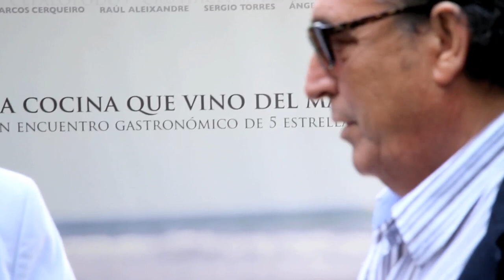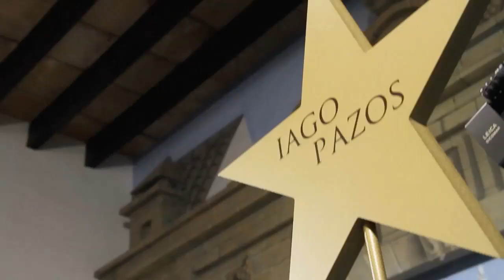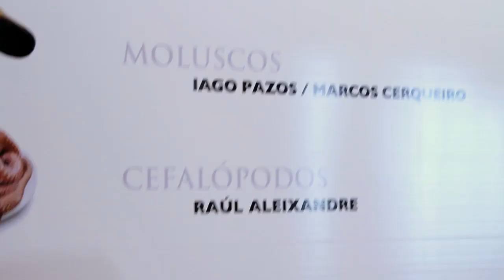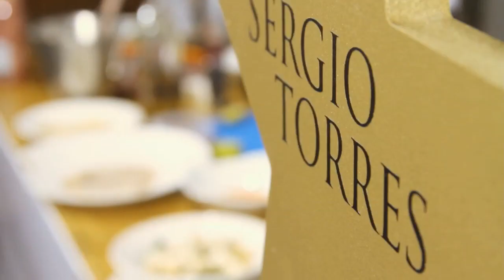I ENCUENTRO LA COCINA DEL MAR / JULIO 2011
Bodegas Barbadillo ha reunido, por primera vez en la provincia de Cádiz, a cinco jóvenes estrellas de la Cocina del Mar de la mano del vino blanco de la Tierra de Cádiz, Castillo de San Diego, líder en el mercado nacional.

En este "Encuentro Gastronómico de 5 Estrellas" disfrutamos de cuatro visiones diferentes de La Cocina del Mar: Iago Pazos y Marcos Cerqueiro, del restaurante Abastos 2.0 de Santiago de Compostela, Sergio Torres del Dos Cielos de Barcelona, Raúl Aleixandre del restaurante Ca´Sento valenciano y el cocinero gaditano Ángel León de Aponiente, estos tres últimos con una Estrella Michelín.

Con esta cumbre gastronómica se ha reforzado el conocimiento y la difusión de
esta cultura culinaria. Han sido muchas las experiencias intercambiadas entre cocineros ponentes, prensa y hosteleros andaluces y, al mismo tiempo, se ha reforzado el vínculo que el vino blanco de Barbadillo han tenido siempre con esta cocina.

Ponencias

Los responsables de Abastos 2.0, Mejor concepto de negocio y restaurante más imaginativo 2010 de Madrid Fusión, trabajan la cocina de mercado al estar su restaurante emplazado entre los puestos de la misma plaza de abastos compostelana. Iago y Marcos han creado los conceptos de "cocina muiña" (cocina pequeñita) y "barra efímera" que trasladaron a los asistentes presentado platos como Navajas & Mar, Mejillón vrs Lombarda y sus almejas con algas Wakame. No olvidaron elaborar sus conocidos Berberechos Expresso cocinados en la cafetera del restaurante.

En la presentación del valenciano Raúl Aleixandre, dedicada a la cocina de los cefalópodos, no podía faltar el arroz.
Raúl abrió su intervención cocinado el más conocido arroz de Ca´Sento: Nuestro arroz con col y sepia.

Aleixandre es heredero de una saga familiar vinculada durante varias generaciones a la cocina tradicional valenciana a la que es fiel en su visón actualizada de la misma. El Calamar con cebolla caramelizada y vinagreta de su tinta y el Carpaccio de pulpo con aceite de jengibre y soja fueron sus otras dos aportaciones al evento.

Sergio Torres, y su gemelo Javier, son dos chefs catalanes que han recibido este año su primera Estrella Michelín en el restaurante
Dos Cielos del Me Barcelona, tras una larga experiencia en España y Brasil donde mantienen abiertos restaurantes.

Su experiencia con la cocina amazónica dio
un toque exótico a sus primeros platos, Espardeñas con Dende y Gambas de Palamós con Tucupí. Con su último plato, Sergio homenajeo a un crustáceo muy sanluqueño,
la galera, con la que elaboró un consomé para acompañar al buey de mar.

El cocinero gaditano Ángel León, que también está estrenando Estrella Michelín, cerró el encuentro exponiendo su visión sobre los pescados azules y mostrando su tratamiento en la cocina de Aponiente.

Las sardinas aromatizadas con brasas de aceitunas, las caballas marinadas en licuados de tierra, el pez limón marinado en biomasas de mar y la sobrasada de jurel, inundaron la improvisada cocina en la que, por un dia, se convirtió el salón Don Benigno de Bodegas Barbadillo.

Tras las ponencias, todos los participantes se trasladaron a la Bodega de la Arboledilla para cerrar el encuentro con la cocina del cocinero gaditano Fernando Córdoba de El Faro, comprobando una vez más que su cocina marinera tiene en el vino blanco Castillo de San Diego el perfecto aliado.